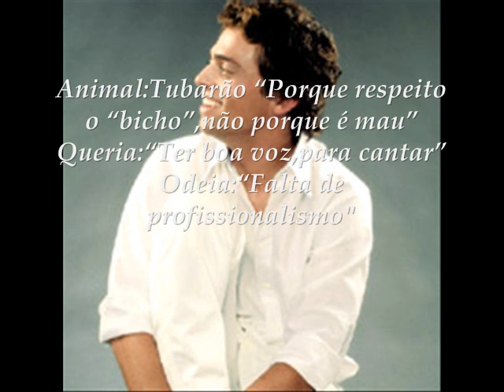Diogo Amaral... Biografia...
Um pouco sobre o diogo...